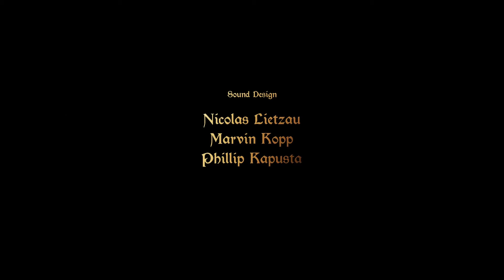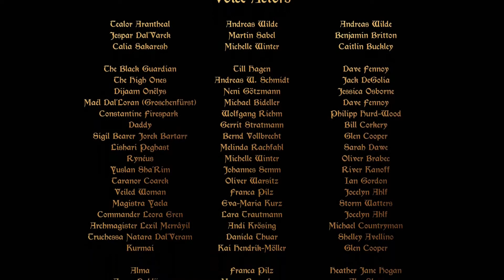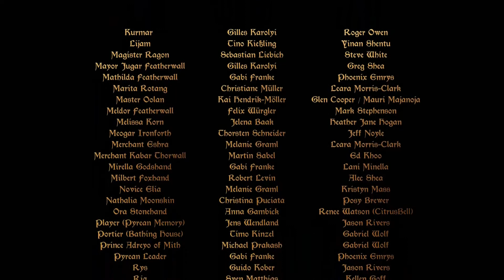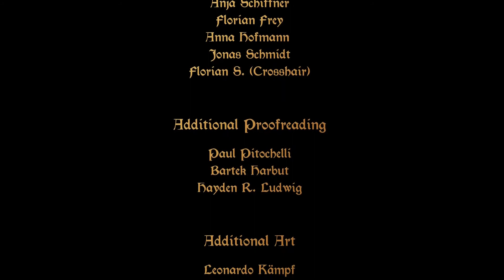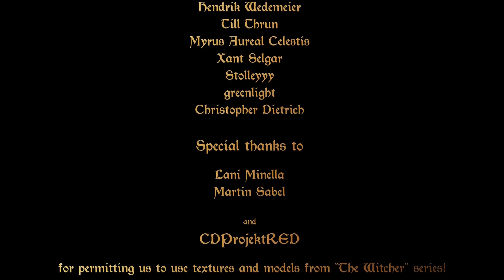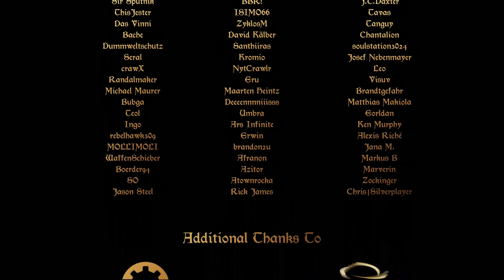Longest Movie Ever